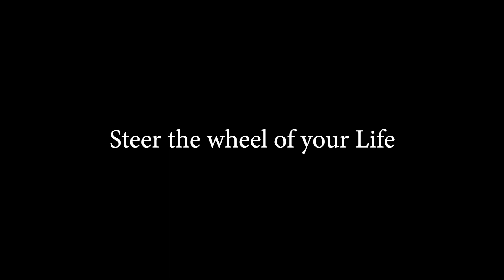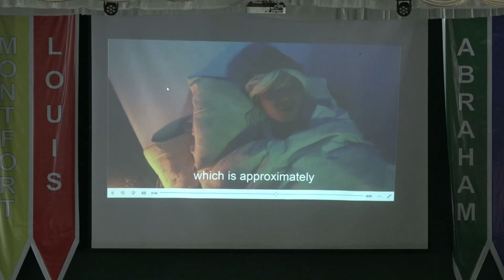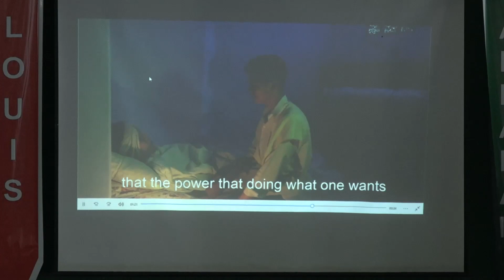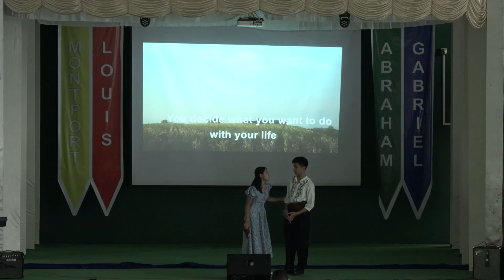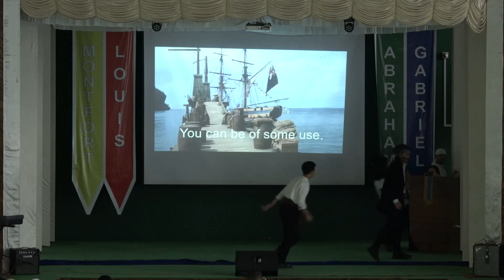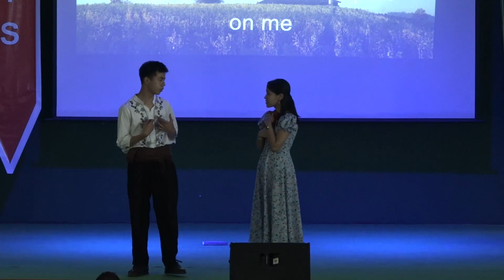SPHSS XII 'E' ASSEMBLY SKIT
The first ever batch of class 12 'E' in the history  of St.Paul's Higher Secondary School, presents to you the Class Assembly Skit with the theme, "Steer the Wheel of your Life"